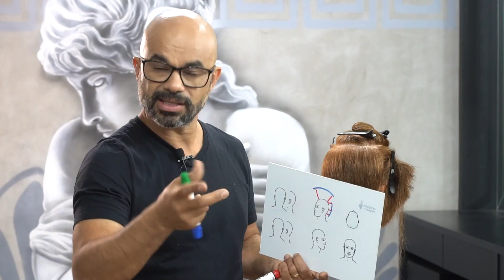#6 Aula sobre Camadas Regulares no topo!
Neste vídeo, o mentor e educador do Criadores de Imagem, Renato Fuzz fala sobre camadas regulares no topo.

Em 20 minutos de aula, o Renato ensina detalhes que te ajudarão na hora de executar camadas regulares.

Camadas Regulares: A=B, não importa o comprimento ou textura do cabelo.

Gostou? Comenta o que mais você gostaria de ver por aqui e se fez sentido pra você!

Se quiser aprender mais:
Siga o @criadoresdeimagem e saiba como melhorar esta e outras questões do seu dia a dia como cabeleireiro.

Se ainda tiver dúvidas, por favor, comente neste vídeo, que a gente promete responder, em breve.

Seguimos Juntos!

Nosso Canal

Bem-vindos ao Criadores de Imagem

Canal que tem como princípio levar educação que transforma na área da beleza.

Assine o canal e conecte-se com a Dra Dani Venâncio e com Renato Fuzz, referências na área da beleza.

Renato Fuzz

Curta o vídeo e assine o canal pra não perder o que vem por ai!